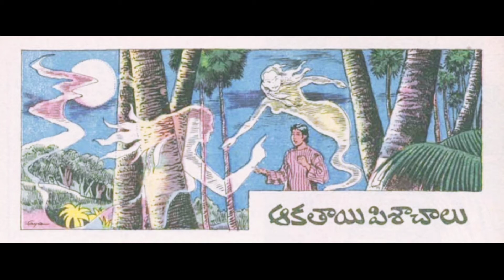ఆకతాయి పిశాచాలు | Akathayi Pisachalu | Amma Cheppe Kathalu | Telugu Stories | Chandamama Kathalu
ఆకతాయి పిశాచాలు | Amma Cheppe Kathalu | Telugu Stories | Chandamama Kathalu | Telugu Kathalu

 రచయిత - మాచిరాజు కామేశ్వరరావు గారు
ఈ కథ చందమామ  సంచిక లో  ప్రచురితమయినది.

amma cheppe kathalu,
chitti Telugu kathalu,
chinnapillala kathalu,
children stories,
telugu kathalu bommalu,
telugu kathalu please,
telugu stories please,
telugu kathalu horror stories,
chitti kathalu telugu stories,
telugu moral stories,
devotional stories for kids,
bethala kathalu telugu
Chandamama kathalu in Telugu